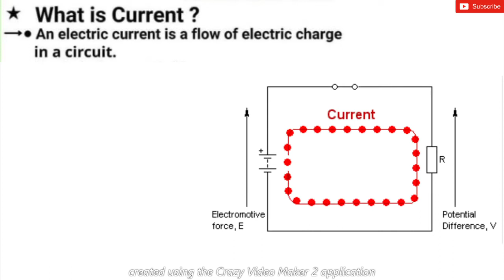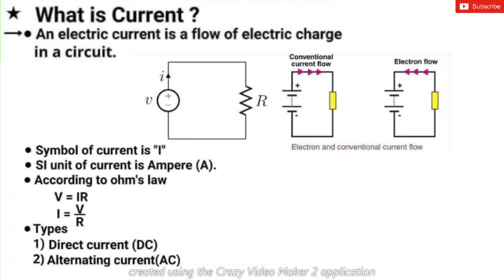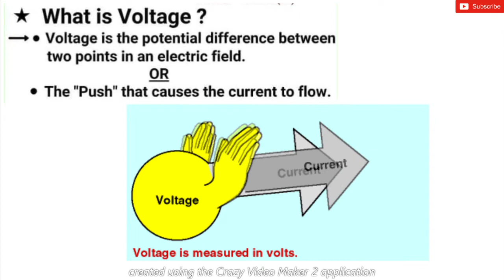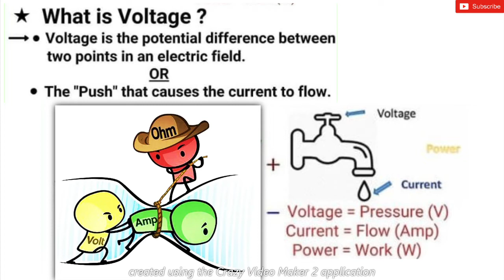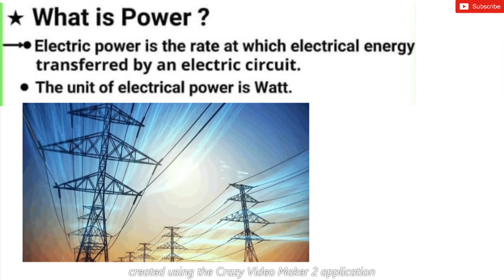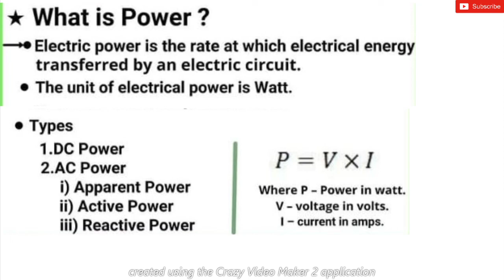electrical current | voltage | power | what is current | electric